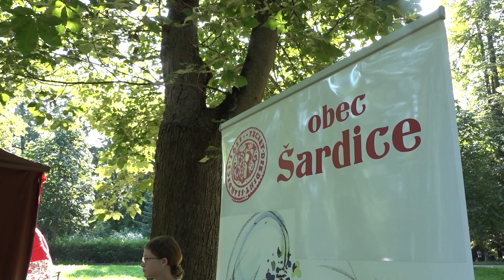23 Snídaně v trávě / Slovácký rok 2023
Místní speciality pro malá i velká ranní ptáčata či noční opozdilce.

Autorky: Jaroslava Kundratová, Eva Judasová